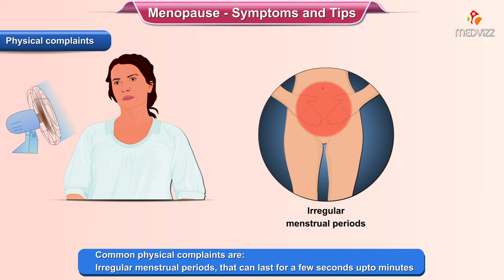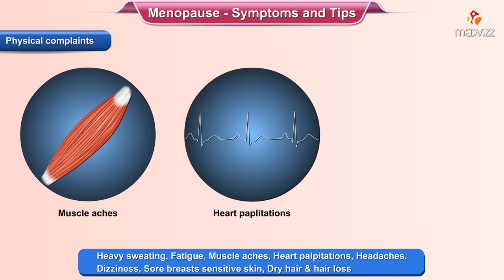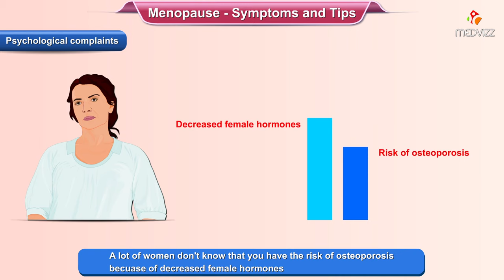Menopause Symptoms - Ways to Deal With it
Menopause - Symptoms and Tips

Ways to Deal With Menopause Symptoms - Women Health Tips

Navigating through menopause isn’t always easy. The physical and mental challenges of a changing body come at a time when women face plenty of other challenges: too much work, not enough time, and taking care of everyone—the kids, the job, the aging parents, the community—except yourself. So I regularly give women these top 10 tips to help them stay healthy and happy at this time of their lives:

1. Make some time for yourself
Schedule some time for exercise, friends, and yourself on your calendar. Use that you-time for things like meditation, mindfulness, yoga, prayer, reflection on where you are going in life, or to just enjoy the sunset.

2. Eat healthy and exercise
Because your metabolism slows down at this time, you’ll gain weight unless you change your lifestyle, so eat less, eat healthy—a Mediterranean diet, for example—and schedule time for exercise. This will not only help you avoid heart disease and other health problems but will also help keep your brain healthy. A recent study published in the journal Neurology found that older adults who did not exercise or exercised only lightly experienced a decline in their cognitive function equal to 10 more years of aging compared with those who exercised moderately or intensely. No time for the gym? Try jump-starting your day with 7 minutes of vigorous aerobic exercise, and work in exercise in 5- or 10-minute time slots.

3. Sleep at least 7 hours every night
Burning the candle at both ends not only zaps energy but also makes you less focused and less productive and increases the risk of Alzheimer’s disease.

4. Don’t fear hormones
If you are under age 60 or within 10 years of menopause and have bothersome hot flashes, hormones can quell those while also protecting your bones and may benefit your heart and brain as well. But if you are older than age 60, don’t start hormones without a good reason because it may actually increase your risk of heart disease and cognitive problems. Do be afraid of compounded hormones because these are notFDA approved, regulated, or monitored and carry risks of over- or under-dosing or contamination. If you can’t take hormones, you don’t have to tough out the hot flashes. Some tested nonhormonal medications and alternatives can help, such as the FDA-approved low-dose antidepressant paroxetine or other antidepressants, gabapentin, clinical hypnosis, or cognitive behavioral therapy.

5. Keeping your relationship healthy with intimacy
Sexual intimacy with or without intercourse is very important to healthy relationships. Painful intercourse can make you avoid sex, which can put your relationship at risk. So don’t be afraid to discuss painful sex with your partner and healthcare provider, and try lubricants and moisturizers. If those are not enough, low-dose vaginal estrogen has minimal absorption and is safe and effective, despite the warnings on the label, which are really for hormones that get distributed throughout the body (systemic), such as in pill or patch form. In addition, a new oral drug ospemiphene also treats painful sex if neither vaginal nor systemic hormones are right for you.

6. If you just don’t care about sex anymore, talk to your healthcare provider
No longer being interested in sex can be detrimental to your relationship and could be due to medications, stress, overwork, fatigue, or other fixable causes. Medications may help, too, including the new FDA-approved drug flibanserin, which has a positive, although small, effect on desire for women who aren’t yet in menopause.

7. Know your numbers
Know what your blood pressure, cholesterol levels, bone density, and heart disease and breast cancer risks are so you can head off problems with diet, exercise, and other lifestyle changes, or medications.

8. Get regular exams
Keep up with pap smears, including the test for HPV, and mammograms. You can’t treat a problem that you don’t know about.

9. Don’t tough out tough times
Know the signs and symptoms of depression and burnout. If you feel overwhelmed, isolated, guilty, sad, or depressed every day for 2 weeks, gain or lose weight, or sleep too little or too much, seek help. Get outside in the sunshine, try “walk and talk” therapy with friends, or get counseling. If you are depressed, don’t be afraid to take medication to help yourself through a tough time.

10. Don’t take lots of supplements, but do get enough calcium and vitamin D
Get enough calcium and vitamin D from your diet and sunshine or supplements to protect your bones, but don’t take too much calcium, which can increase your risk of clogged arteries.